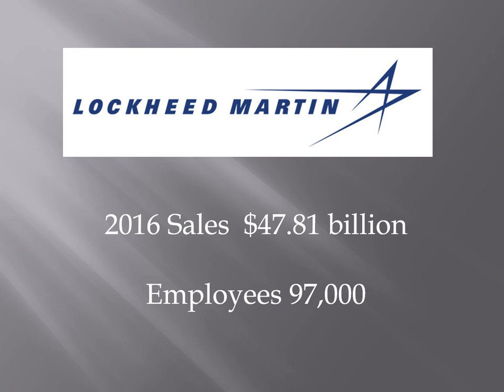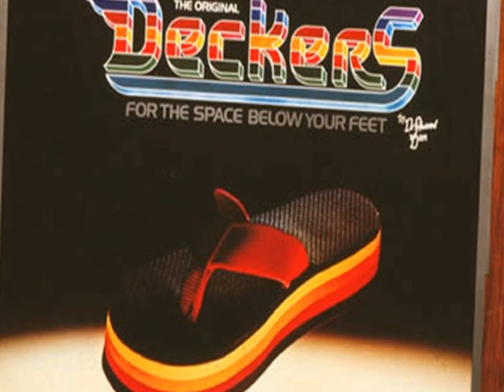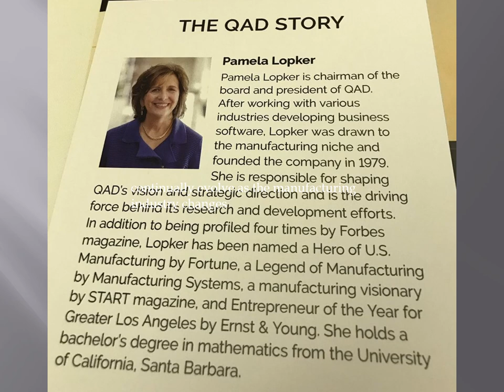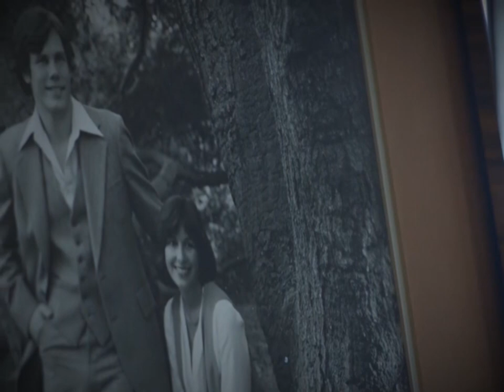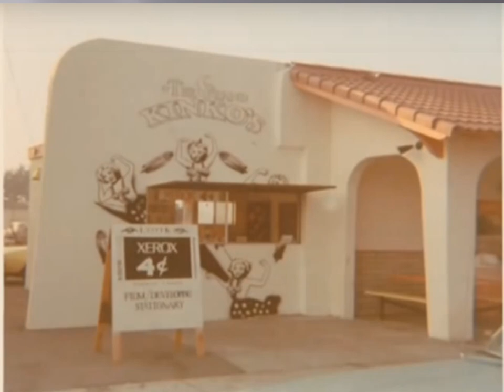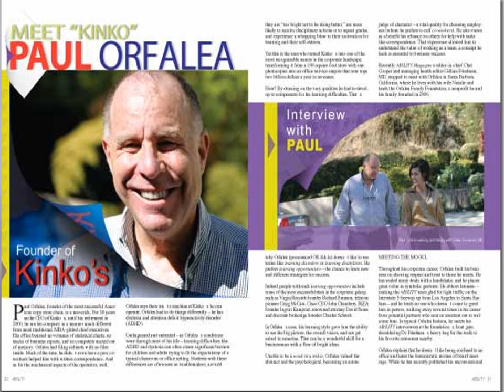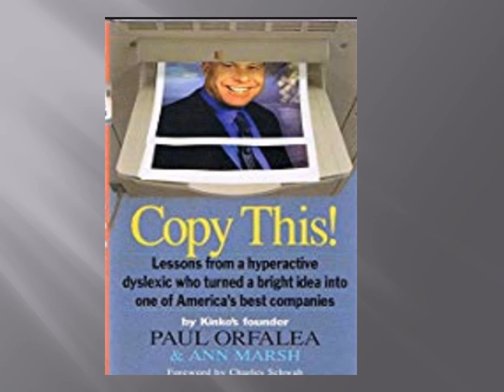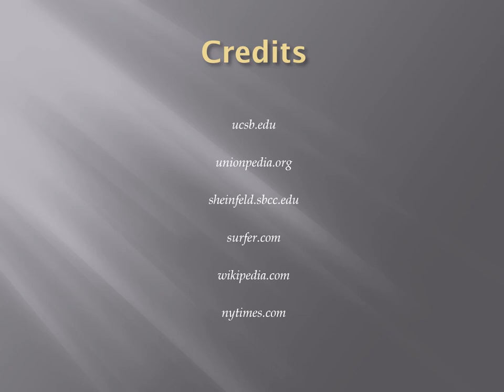SB Business Part III #11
This Land of Innovation series in three presentations tells the story
of several companies that were founded in Santa Barbara.

Part III,  the 3rd in the series,  chronicles the stories of the four companies that were born and incubated in Santa Barbara: Decker's, Kinko's Habit, QAD.